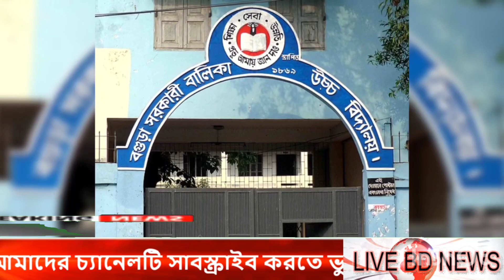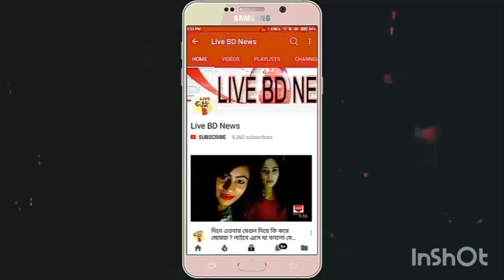গরম খবর !! শ্রেণি বৈষম্যের বিরুদ্ধে বগুড়ায় স্কুল শিক্ষার্থীদের আন্দোলন ! অবশেষে জেলা জজের হস্তক্ষেপ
স্কুলে পা ধরে মাফ চাইতে হলো অভিভাবককে,Jamuna Channel LIVE,Bogura Students Protest,bogura viral news,students against teacher,bogura students,স্কুলের কেউ জড়িত থাকলে তার বিরুদ্ধে ব্যবস্থা নেয়া হবে,judge vs students,latest somoy tv news,বাধ্য করা হলো জজের পা ধরে মাফ চাইতে,Student Protest News,bagura news today,ছাত্রীদেরকে বিচারের আশ্বাস দিলেন জেলা প্রশাসক,কান্নায় ভেঙ্গে পড়েছেন শিক্ষার্থী,শিক্ষার্থীদের সড়ক অবরোধ,বগুড়া সরকারি বালিকা উচ্চ বিদ্যালয়,Live bd news